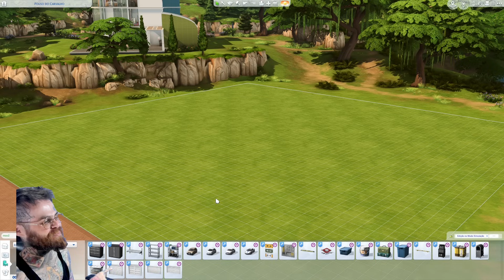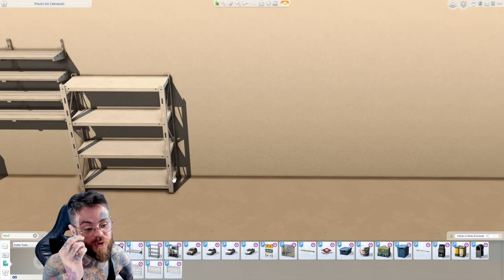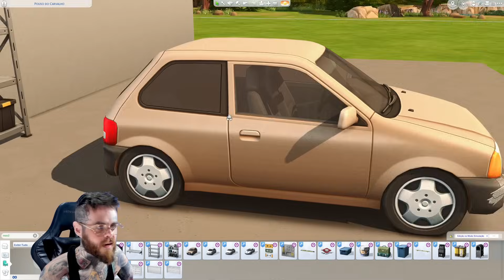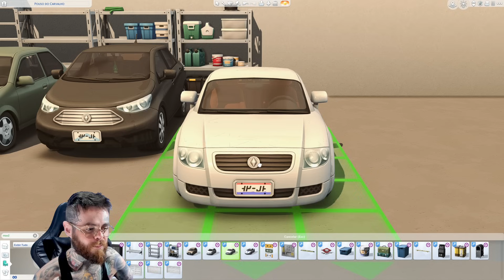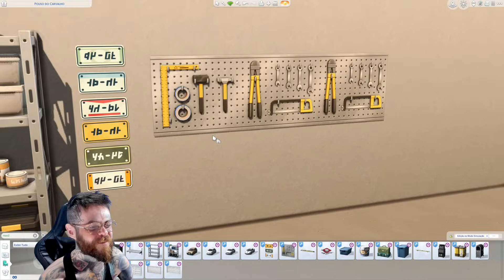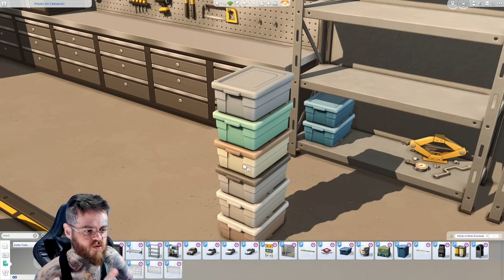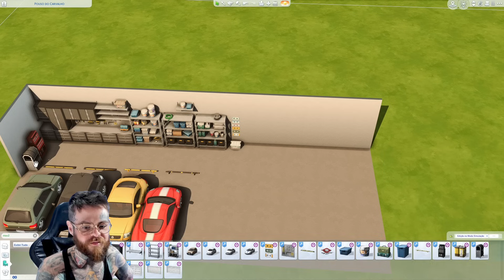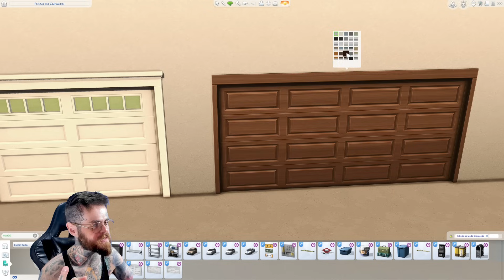😱 PACOTE DE CARROS E GARAGENS! - The Sims 4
Esse pacote traz ótimas possibilidades para decorarmos nossas garagens além de modelos de carros lindos para nossos Sims 😍